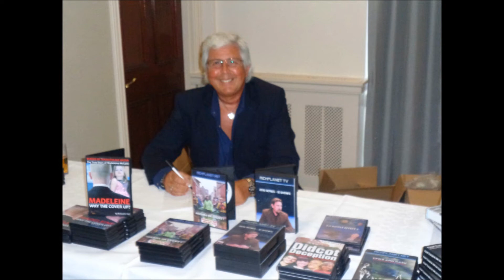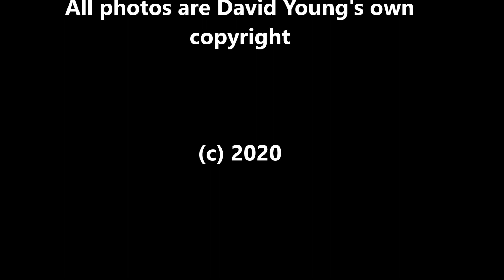Richard D Hall on Larry Warren RFI Fabrication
40 Years of LIES!